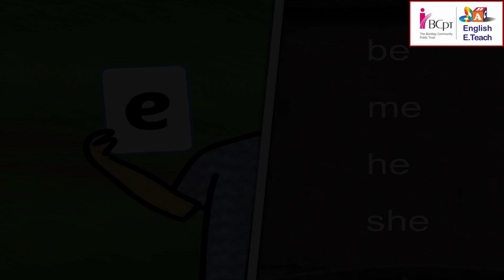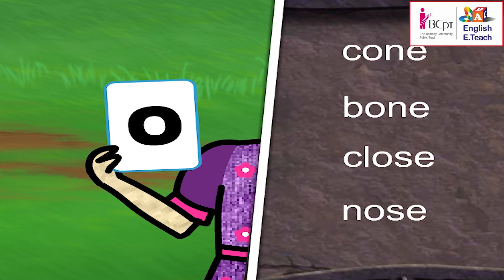Learn about alphabet A,E,I,O,U | Stage- 3 | Unit-2 | Lesson-24